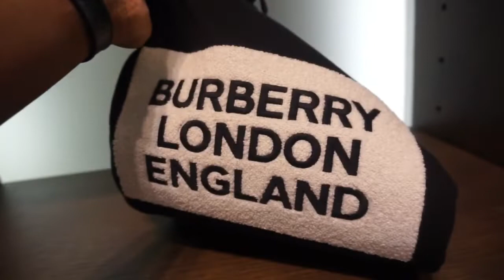GOT DRUNK IN NASHVILLE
Yo we love Nashville it seems like lol but we pulled back up to shop and we wanted to turn the night up so we went to Broadway and had several drinks lol!!!